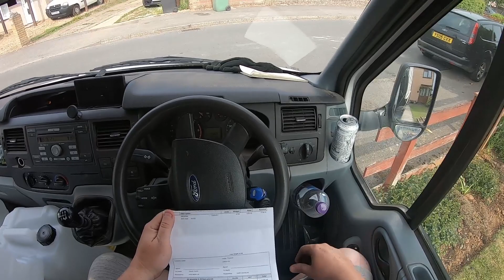A Full Day Of Waste And Scrap. Checking The Scrap Metal Prices, And Working In The Heat !!!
Good Morning everyone. This video was supposed to be uploaded last night but got delayed because of the internet connection. In today video we head to APM metals in Sittingbourne to drop of a load of scrap and check the current prices. Then we have a couple of waste collections that need to be done, But I wasn't able to film them both. Please show your support by smashing the like button for your boy.